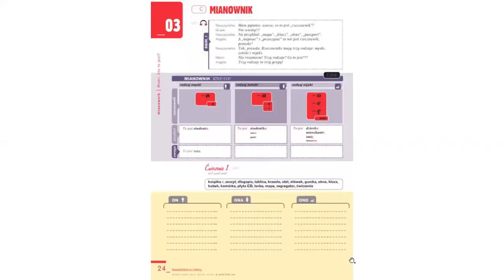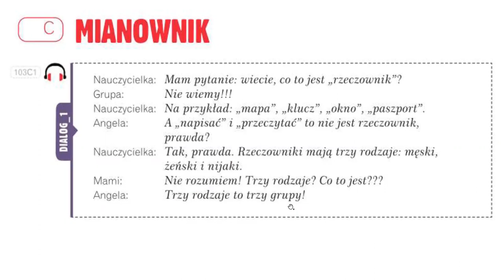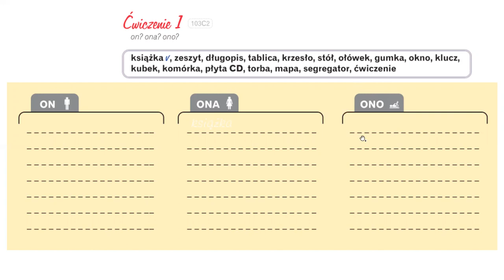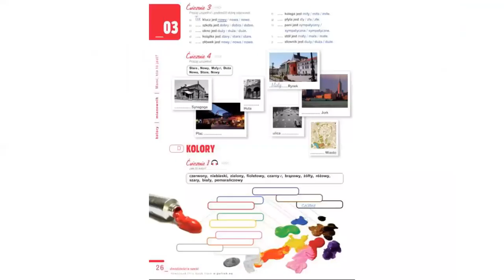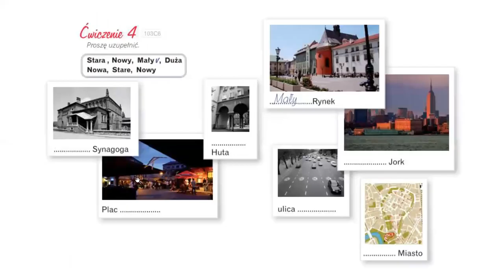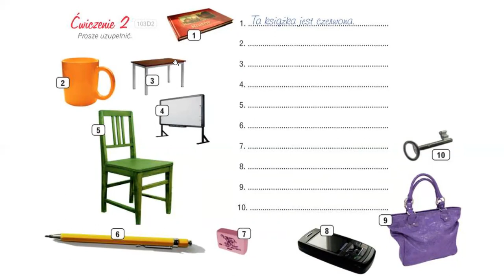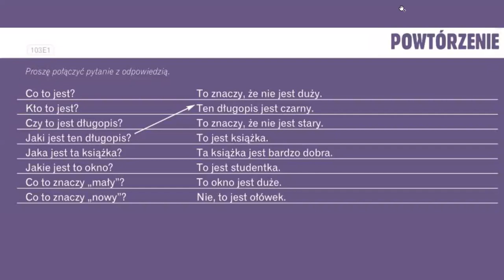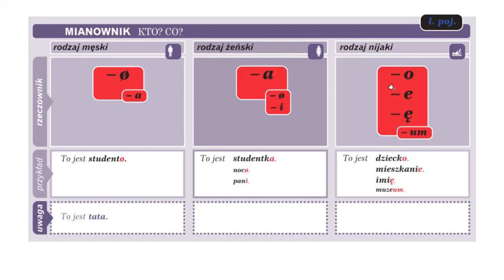Krok po kroku A1. Урок 3, часть 2. Język polski.